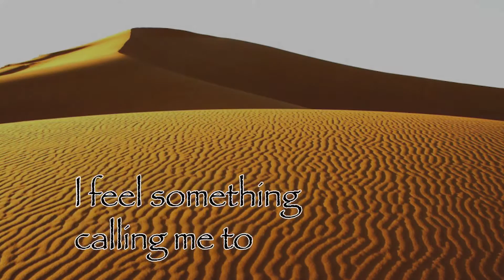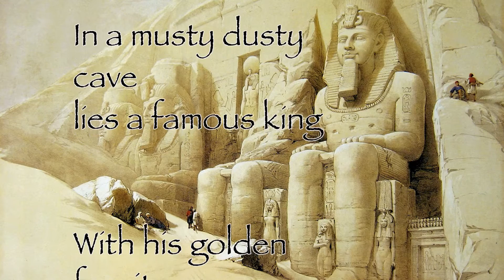Egypt - The Jews Brothers Band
Music and Lyrics- Arif Usmani
Editing - James Sneyd